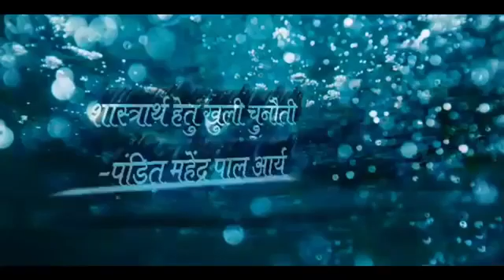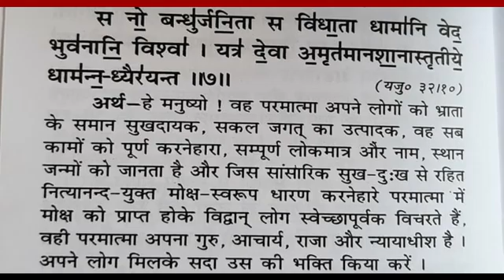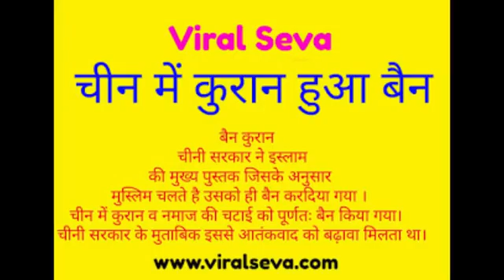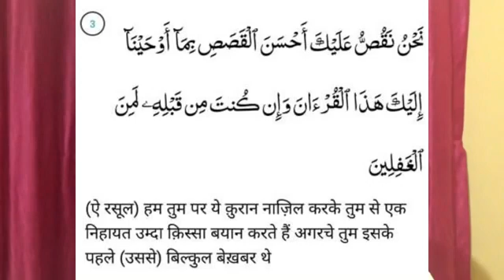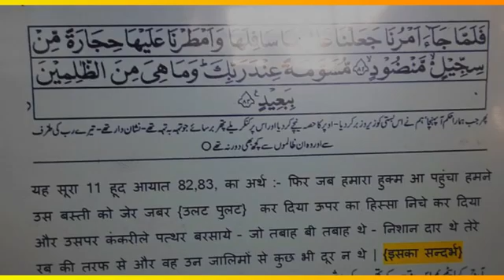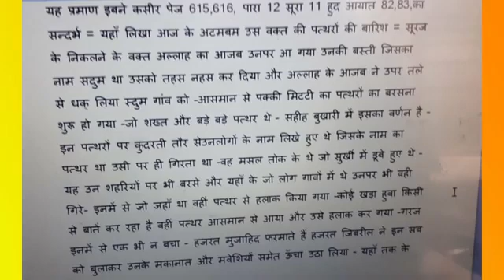এই গল্পটা কুরআন ও বাইবেলের, যেখানে বলা হয়েছিল নবী (স | এর সময় একে অপরের সাথে দেখা করতো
এই গল্পটা কুরআন ও বাইবেলের, যেখানে বলা হয়েছিল নবী (স | এর সময় একে অপরের সাথে দেখা করতো, যারা আল্লাহর কাছে আসেনি এবং তার ফেরেশতা পাঠিয়েছে এবং তাদের হত্যা করেছে |

এটা আল্লাহর কাজ, প্রশ্ন হলো নারীদের কি ভুল ছিল যে আল্লাহ তাদেরকেও ধ্বংস করে দিয়েছেন? যদি তাদের সন্তান থাকে যারা কারো সাথে কোন কাজ করেনি, তাহলে সেই শিশুদের কি ভুলের শাস্তি আল্লাহ ও পালনকর্তা?

এই দুটি বই এমন গল্প আর গল্পে ভরা | বিতর্কে এগিয়ে আসতে চাইলে মুসলিম প্রমাণ করা সম্ভব নয় |